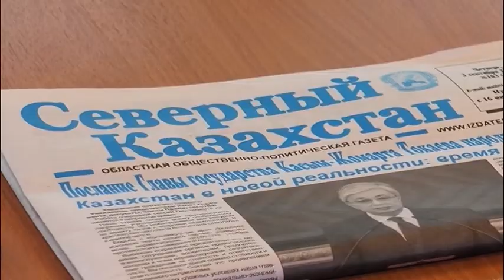Каждый блок Послания рассмотрели члены городского общественного совета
Североказахстанцы продолжают обсуждать послание Касым-Жомарта Токаева от 1 сентября текущего года. Каждый блок стратегического документа рассмотрели члены городского общественного совета. Какие моменты они выделили, расскажем далее.